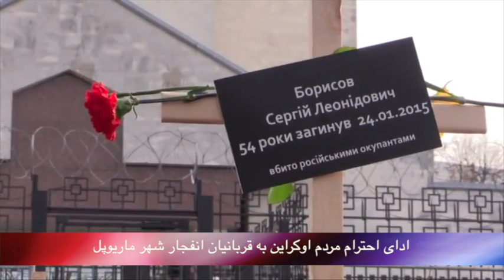تلویزیون ایران فردا - بدون شرح پنجشنبه 16 بهمن